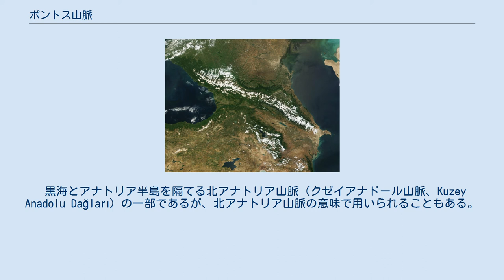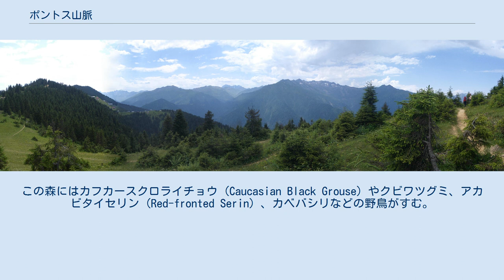ポントス山脈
ポントス山脈 カフカース周辺の写真。
中央で右下がりに大きく雪に覆われているのがカフカース山脈、その左が黒海、黒海の右下で小さく右上がりに雪に覆われているのがポントス山脈 ポントス山脈（ポンティク山脈、トルコ語: Doğu Karadeniz Dağları=東黒海山脈, 英: Pontic Mountains）はトルコ北部ポントスの南部にある山脈。
最高峰は3,942メートルのカチカル山 (Kaçkar Dağı) 。
カチカル山周辺だけを特にカチカル山脈 (Kaçkar Mountains) と呼ぶ。
現地ではParharとも呼ばれ、これはヒッタイト語で「頂点」を意味している。
ギリシャ語では「ポントス・アルプス」(Ποντιακές Άλπεις)、また歴史的に同地に長く居住していたポントス人のポントスギリシャ語 (Pontic Greek) では「ポンディアカ・パルハレ」(Ποντιακά Παρχάραι)とも呼ばれる。
 黒海とアナトリア半島を隔てる北アナトリア山脈（クゼイアナドール山脈、Kuzey Anadolu Dağları）の一部であるが、北アナトリア山脈の意味で用いられることもある。
 北アナトリア山脈（ポントス山脈）は、黒海沿岸に沿って東西に伸びており、その東端はジョージアにまで達する。
この山脈に沿って北アナトリア断層と北東アナトリア断層 (Northeast Anatolian Fault) がある。
 北アナトリア山脈の多くは森林に深く覆われており、針葉樹と広葉樹の混交林となっている。
これは北アナトリア針葉樹及び落葉樹林 (Northern Anatolian conifer and deciduous forests) と呼ばれている。
この森にはカフカースクロライチョウ (Caucasian Black Grouse) やクビワツグミ、アカビタイセリン (Red-fronted Serin) 、カベバシリなどの野鳥がすむ。